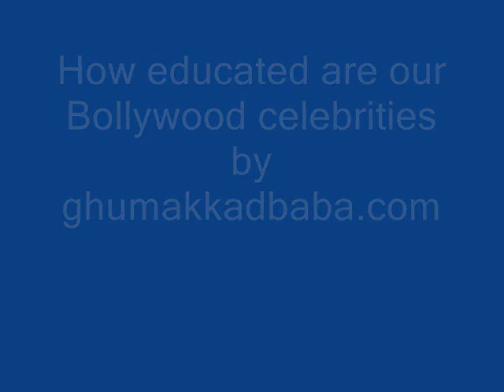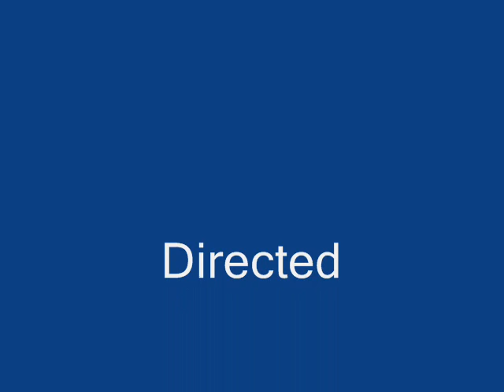How educated are our Bollywood celebrities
SRK tweeted that he could not really help his

son with his math lessons, this got us thinking...just how

educated are our favourite Bollywood celebs? Here's a look at

how educated they are.